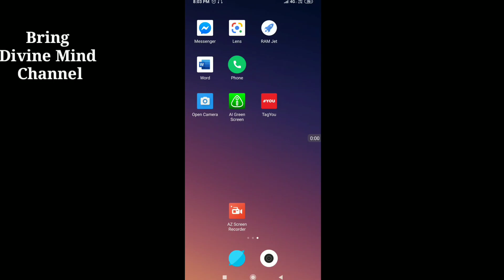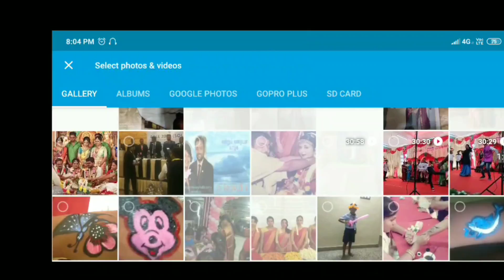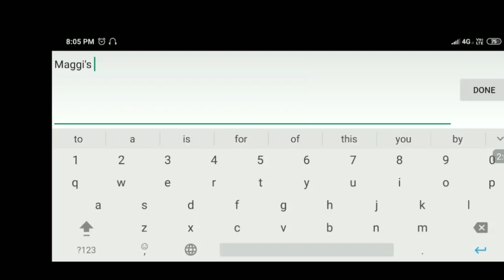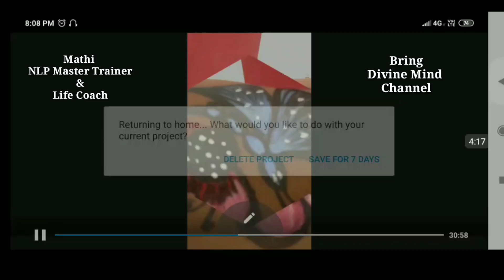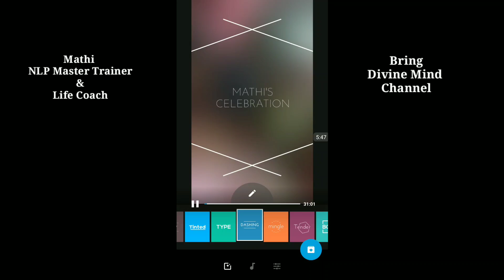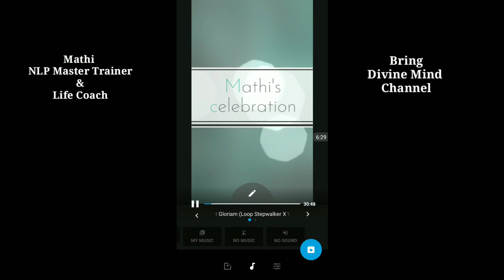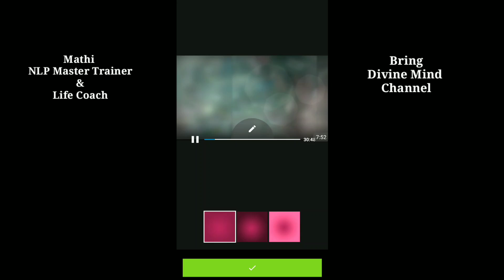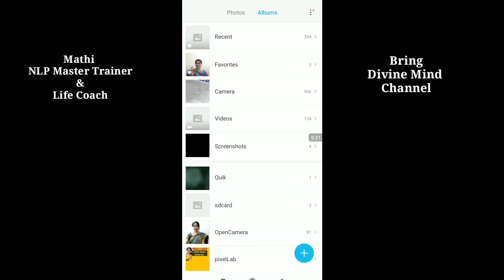வீடியோவை எப்படி edit செய்வது ?Best video editing in tamil | quik video editing in tamil |Mathi| மதி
This video helps in giving tips to edit your viedos quickly and easily.This helps you to create whatsapp status quickly.This video gives you a clarity to work with quik software.By watching this video you feel video editing as a simple one .

video editing_in_tamil#quikvideoedior_tamil#videoediting-app_android